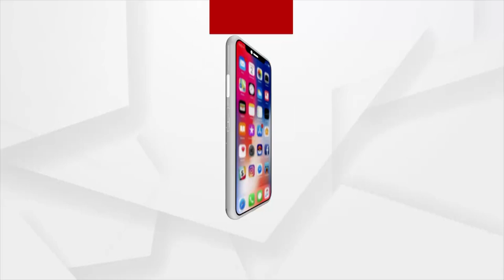Heavy Rain Turns Road To Death Trap In Ganjam!